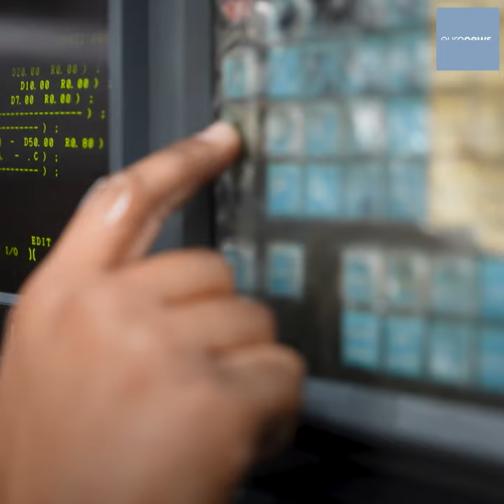Labour Shortages in Heavy Industries: The Need for Reskilling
22% of employers across Europe's heavy industries say they can't find the workers they need.
The sector has undergone a significant digital transformation and reskilling the labour force is one of the strategies to address labour shortages.
Watch RealEconomy by Euronews English ↓